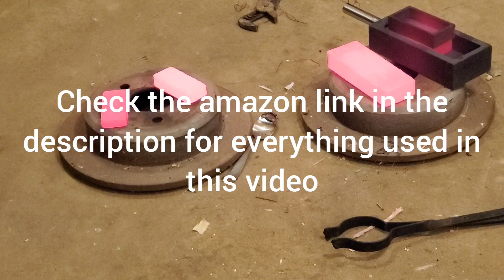Trash too treasure.....turning electric motor into copper ingots.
breaking down and melting electric motor into copper

link to the forge we use
link to the cut off wheels we use they are great wheels